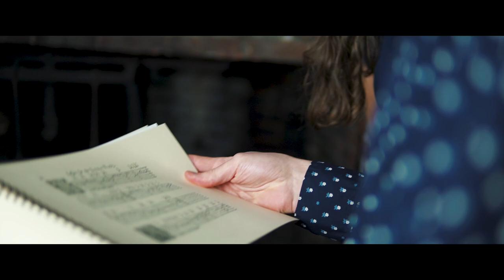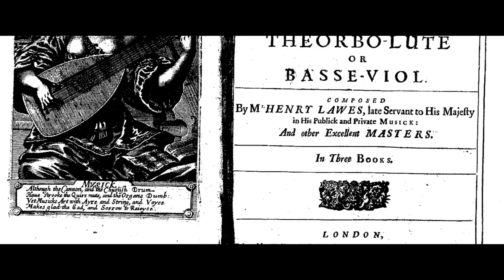Lyracle - Home Is Where the Music Is - Quincy Homestead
In this video, we explore at-home music-making on the viol in 17th Century Massachusetts.
for more information about Lyracle.

--- Acknowledgements ---
Videographer: Ethan DePuy
Chinese Subtitles: Wee Kiat Chia

This program is supported in part by a grant from the Quincy Arts Council, a local agency which is supported by the Mass Cultural Council, a state agency.

Thanks to the National Society of the Colonial Dames of America, Massachusetts for lettings us to record at the Quincy Homestead.

Special thanks to Jim Mayer for contributing his audio expertise.